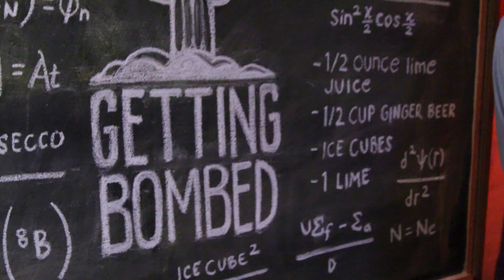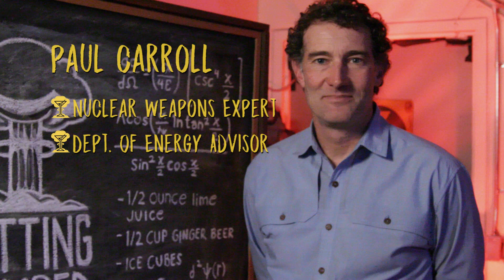The Weirdest Ways We've Used Nuclear Weapons | GETTING BOMBED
Nuclear weapons expert Paul Carroll talks discusses his visit to an abandoned test site in the Nevada desert, when the government entertained using nuclear bombs to excavate tunnels and harbors, and how we still haven’t learned how to clear up our shit!

Also on google play + overcast

A Co-Production of USC Annenberg Norman Lear Center’s Hollywood, Health Society and Ovrture LLC, A 44 Blue Studios Company
Host
CHRIS REINACHER
Created By
KATE LANGRALL FOLB
ZACH GONZALEZ-LANDIS
Executive Producers
STEPHANIE DRACHKOVITCH
KATE LANGRALL FOLB
PAUL HADDAD
DAVID HALE
Editor
JOE CARRERAS
Animation
FRANK MACCHIA
Executive In Charge of Production
JEFFREY TURNER
Post Production Supervisor
MICHAEL BERICH

CAST
Expert
JIM WALSH
Geoff
JEFF TURNER

Head of Business Development, Ovrture
RYAN WEAVER
Development Executive, Ovrture
SAMORA SUBER